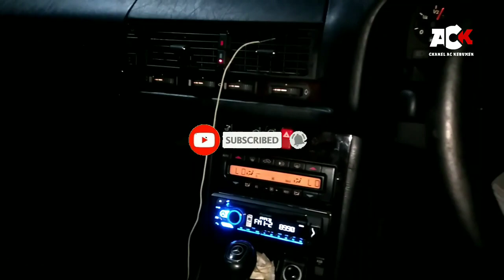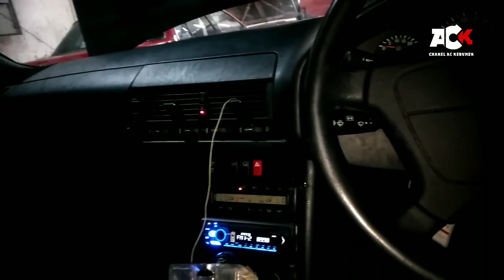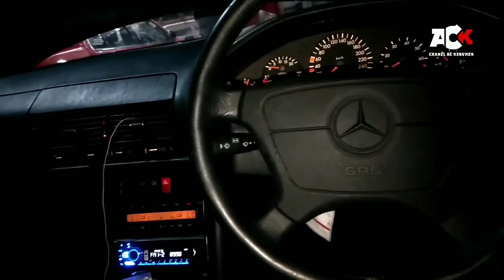service Ac mercedes benz S530 Bongkar dasbor total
mobil,penyebab Ac tiba tiba tidak dingin,penyebab Ac mobil tidak bisa otomatis,bengkel ac mobil,penyebab ac mobil tiba tiba tidak dingin,penyebab Ac mobil bunyi kasar,penyebab ac tiba tiba panas,kelemahan toyota camry,penyebab kompresor Ac mobil dan kipas mati,penyebab kipas mati,cara nyalain ac mobil biar bbm tetap irit,penyebab kompresor bunyi kasar,kebumen